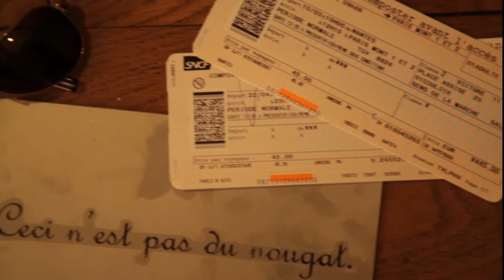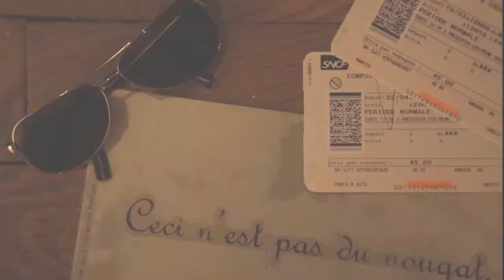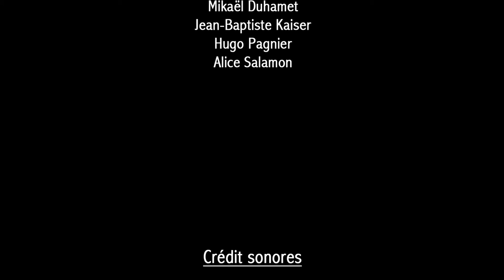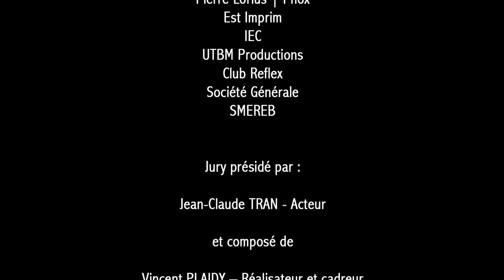CNT CNC - Rewind Forward - FF1J 2012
par l'équipe CNT CNC
Thème 2012 "Ça c'est fait"